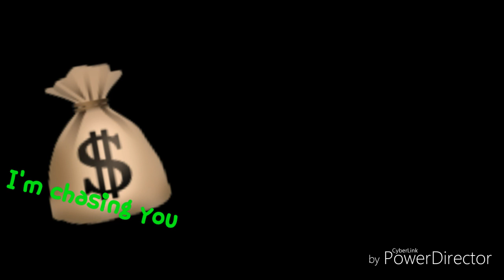RUNNING TO THE MONEY (WORKOUT)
TRYING TO GET THAT MONEY